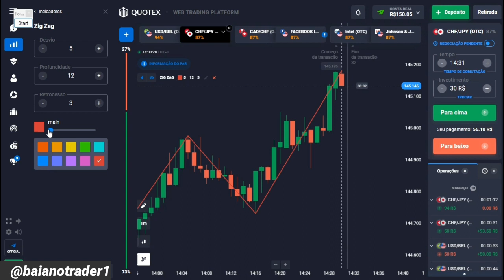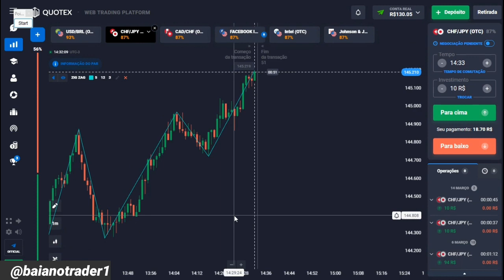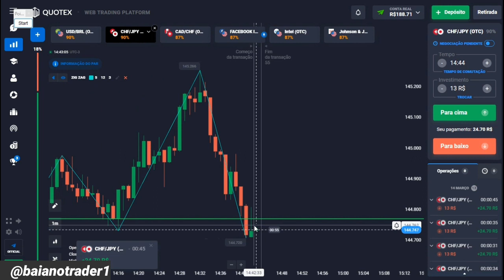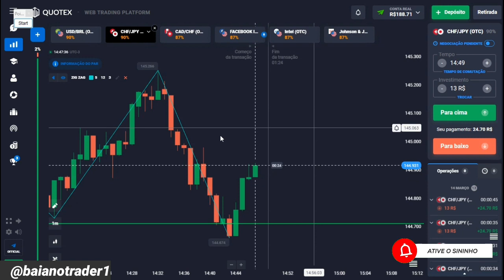Lucrando na prática com esse gerenciamento de banca | day trader | vela a vela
Primero link fixado no comentário 👇🏾